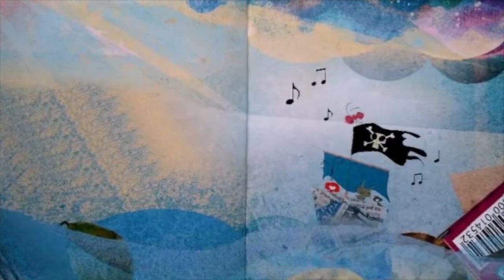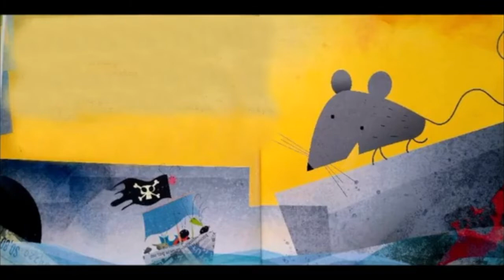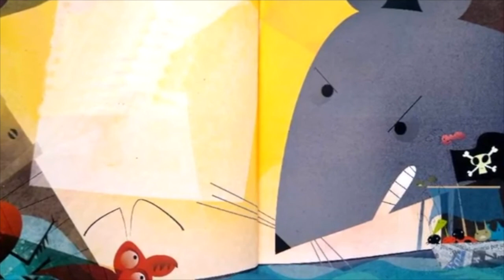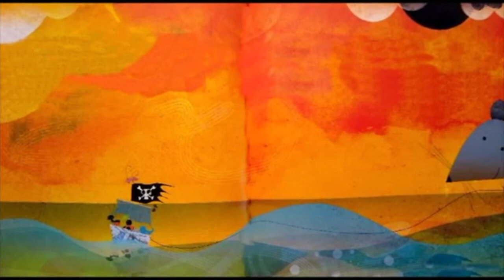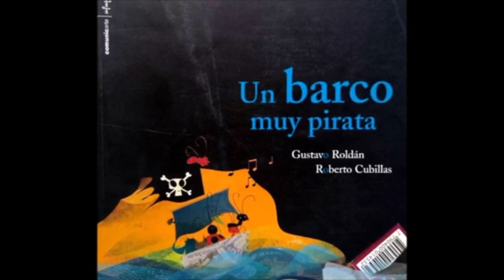Un barco muy pirata